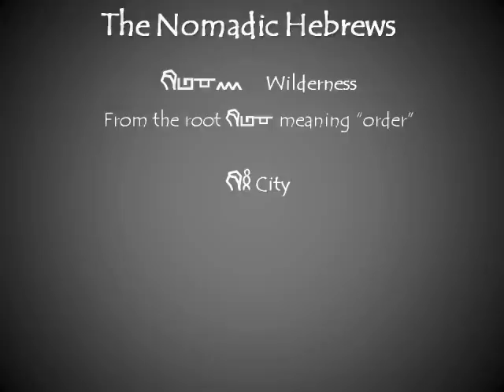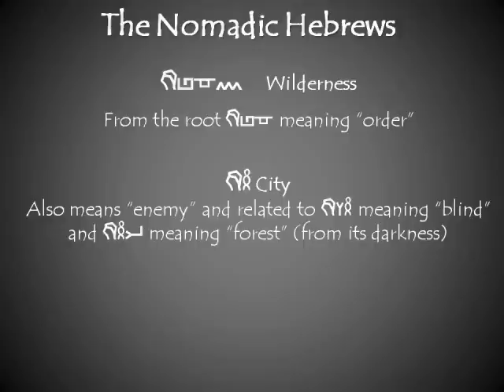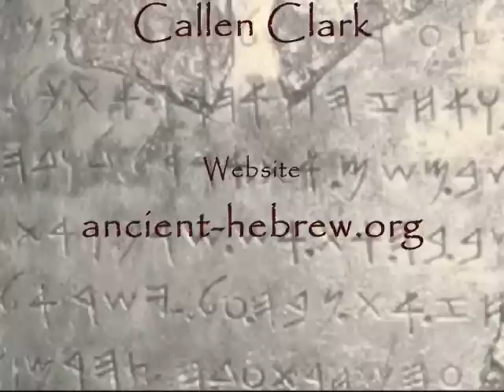The Nomadic Hebrews - Part 3 of 3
The culture and lifestyle of the Hebrew nomads have a direct relationship to their language, the same language used in the Bible. Understanding this nomadic lifestyle assists the reader of the Bible to better interpret the text.